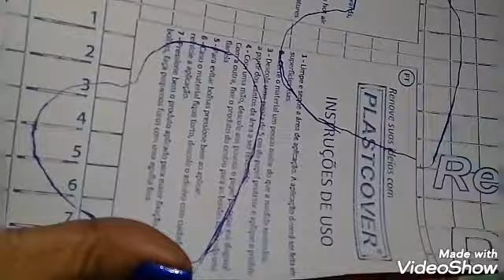Transformei o armário com papel contact 😍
voltei  gente linda!! hoje  compartilho com vocês  a decoração  do armário  da cozinha  que já  estava  velho  e  sem graça, fiz  corações  com papel  contact  e o resultado foi ótimo!! gente  não  deixem de  deixar  seu  joinha  e se inscrevam  ativem o sininho das notificações e compartilhem  também  obrigado  e até  a próxima então